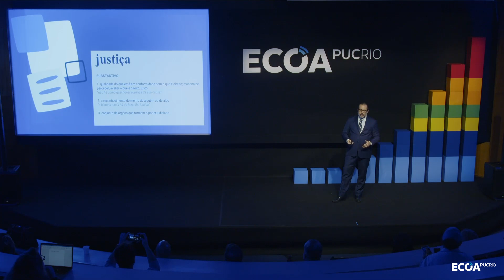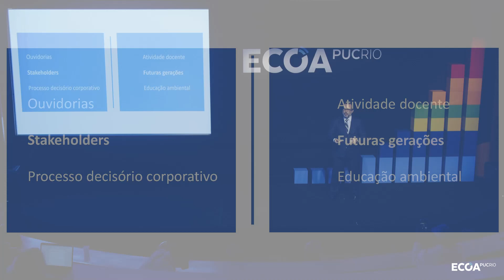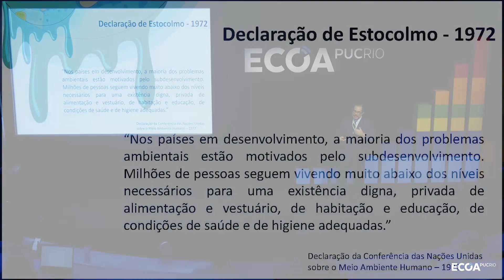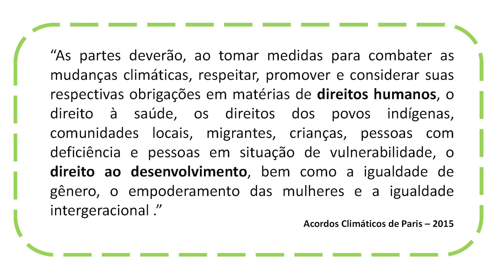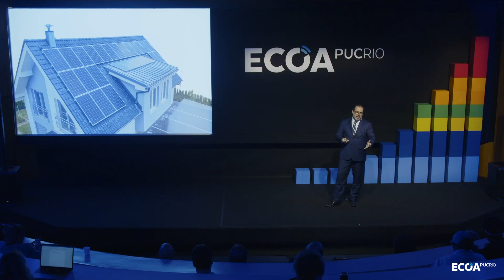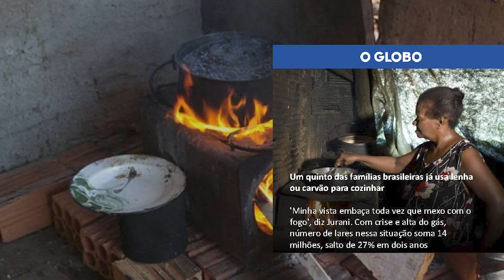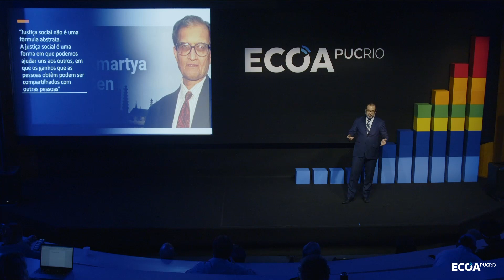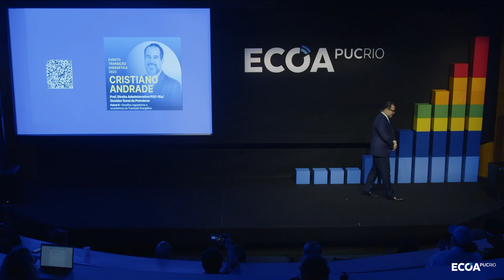Evento Transição Energética | Cristiano Andrade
A transição para as energias limpas vem se mostrando crucial no atendimento às necessidades dos cidadãos e do meio ambiente. Para atingirmos uma matriz energética eficiente e segura, precisamos de um ecossistema que desenvolva políticas fortes, inovação tecnológica e incentive empresas competitivas.

A PUC-Rio, fortalecendo seu papel de Universidade comunitária e focada em Inovação e Empreendedorismo, promove nos dias 30, 31 de maio e 1o de junho de 2023 o Evento ECOA PUC-Rio: Transição Energética. Serão espaços físicos e virtuais para a troca de ideias e conexões, com o objetivo de gerar novas experiências que fomentem a mudança da matriz energética, estabelecendo um sistema inteligente, sustentável e socialmente justo no Brasil